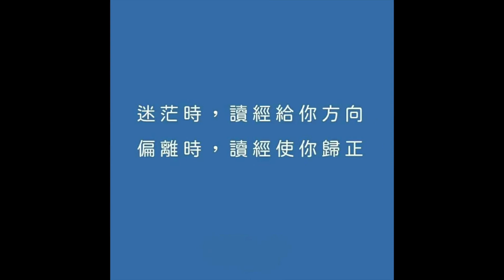30922 永恆神父：福傳是什麼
永恆神父：
今天我們一起來分享
聖路加福音8:1-3

那時候
耶穌走遍各城各村講道
宣傳天主國的喜訊
同他在一起的有那十二門徒
還有幾個曾附過惡魔或患病而得治好的婦女
有號稱瑪達肋納的瑪利亞
從她身上趕出了七個魔鬼
還有約安納即黑洛德的管家顧撒的妻子
又有蘇撒納
還有別的許多婦女
她們都用自己的財產資助他們
基督的福音